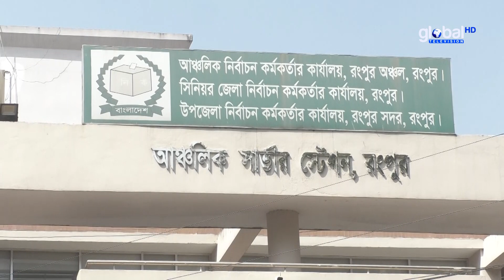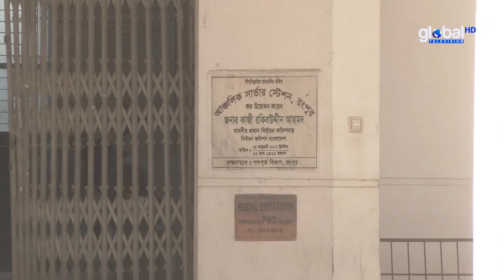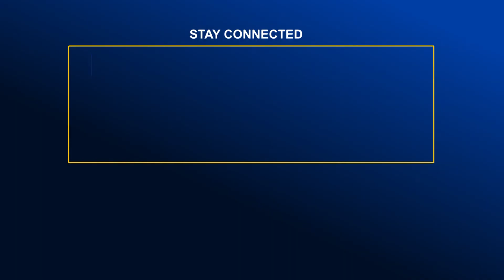রংপুরে ষষ্ঠ ধাপে উপজেলা পরিষদ নির্বাচনে প্রার্থীদের বৈধ ঘোষণা | Global TV News